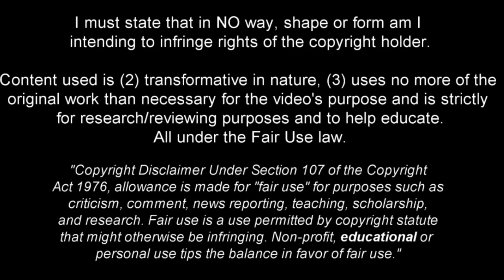HARRY KANE! - TOTTENHAM HOTSPUR HERO - BEST GOALS, SKILLS & ASSISTS - 2022/23(HD).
Harry Edward Kane MBE is an English professional footballer who plays as a striker for Premier League club Tottenham Hotspur and captains the England national team. A prolific goalscorer with strong link play, Kane is regarded as one of the best strikers in the world.